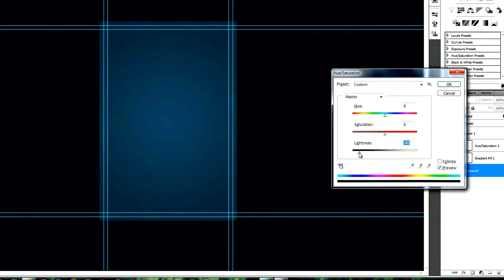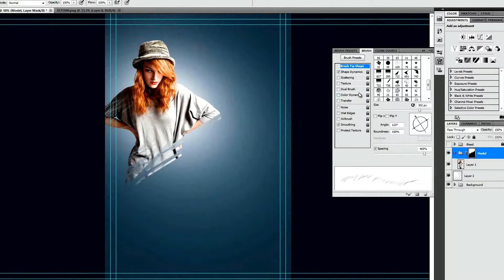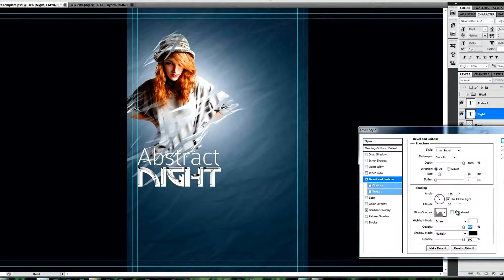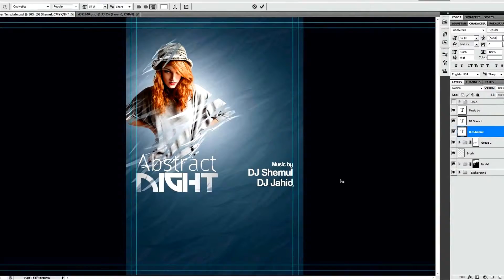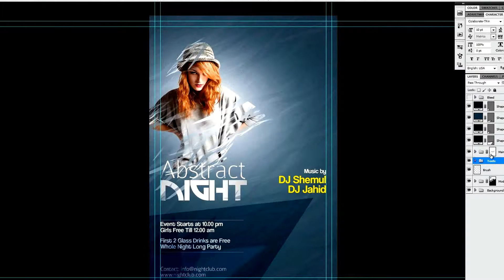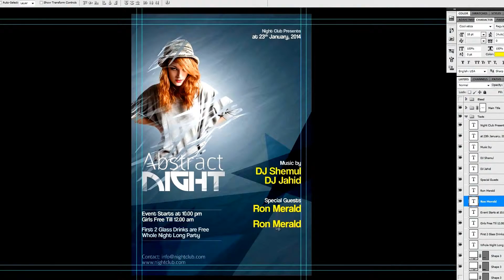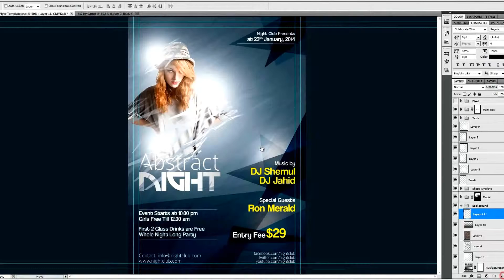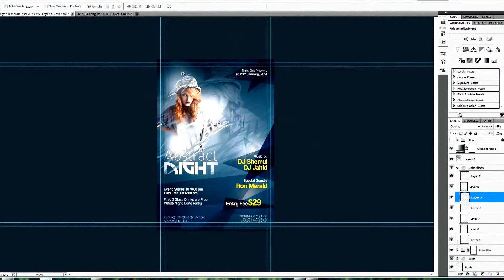tutorial photoshop - abstract night